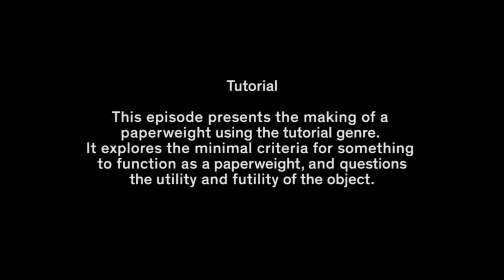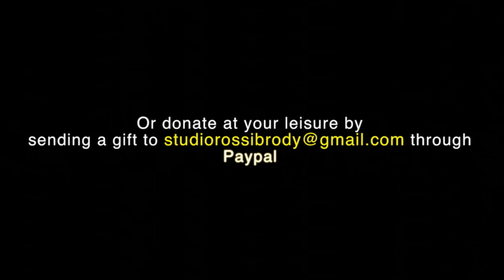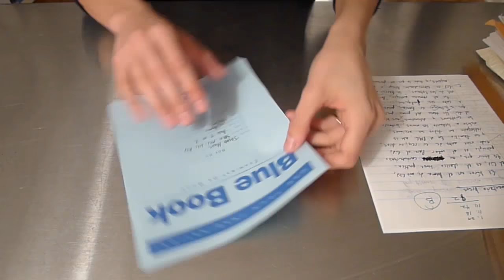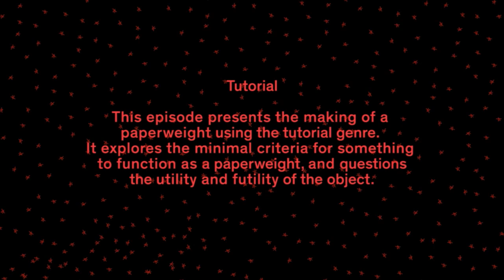Men & More [SFTV: S02 E01]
In 2013, Studio Rossi Brody filmed Men & Pets, an hour-long Internet program that used the format of product review videos to explore the bodies and spirits of men, male animals, and male objects.

Together with Storefront TV, Men & More will expand on Men & Pets by utilizing the dynamic potential of live television to explore male bodies through therapeutic performance, behavioral analysis, physical comedy, group choreography, and clinical erotica.

Over the course of fifty minutes, Men & More will upend its bevy of male participants by fragmenting their bodies, subverting their expected performances, stripping away their agency, healing their wounds and, ultimately, creating a moment of re-identification that allows for a pluralistic masculinity.

Featuring "YourCribs" Commercials
Commercials include Keller Easterling, Natalie Jeremijenko, and Jacob Moore performing tutorials on  "How to Make a Paperweight."

"YourCribs" is a set of commercials produced for Storefront TV live broadcasts. It was developed by Leigha Dennis and Farzin Lotfii-Jam.

Digital mass culture is increasingly self-referential, generating social media that displays an endless series of private spaces. Even while most of these spaces are intended only as backdrops in videos or photographs, this is the fist time we are able to see inside to many private homes. "YourCribs" combines the cultures surrounding YouTube videos and the early 2000s reality television program, MTV Cribs, which features tours of celebrity homes. Like MTV Cribs, we broadcast a selection of domestic spaces, but unlike the orchestrated tour-guided format of Cribs, we adapt the conventions of YouTube genres that inadvertently expose private interiors to the public digital sphere for debate and discussion.